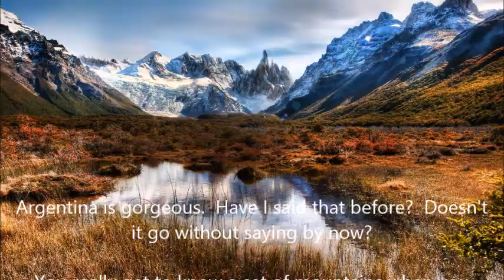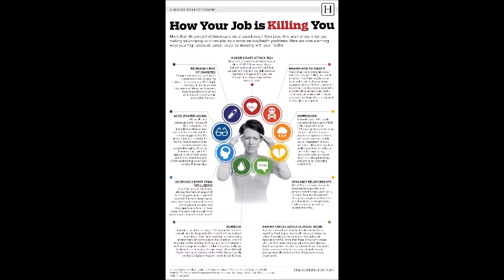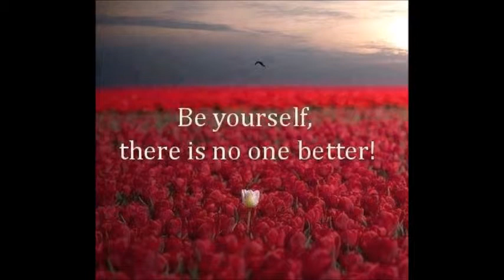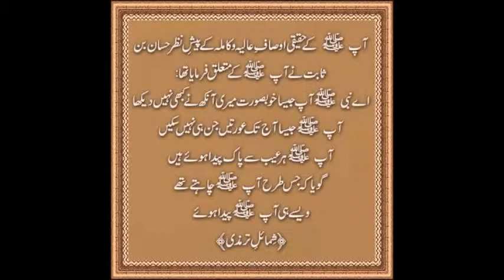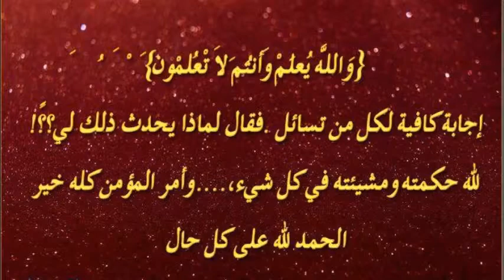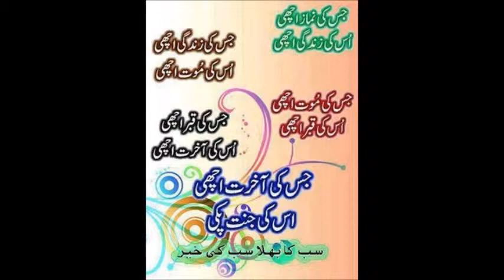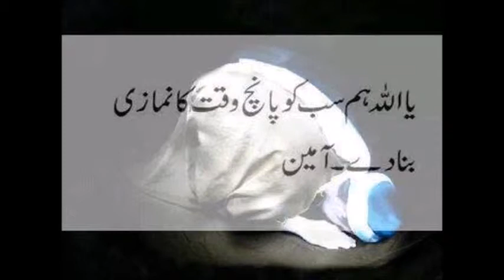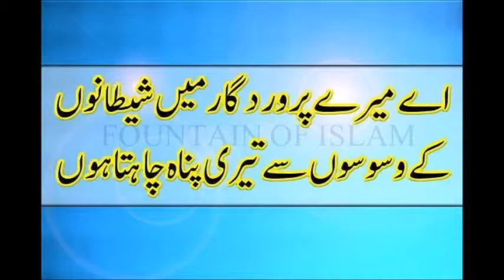M M Shakir Salaat e Taraawih part 29 @ Makki Jamia Masjid Sheffield 2013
Salaat e Taraawih  part 29 @ Makki Jamia Masjid Sheffield 2013